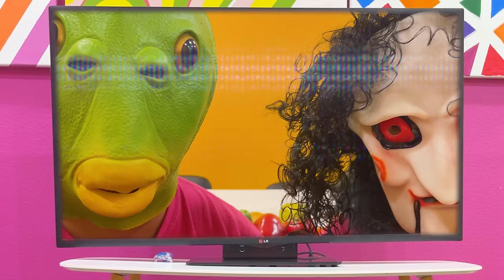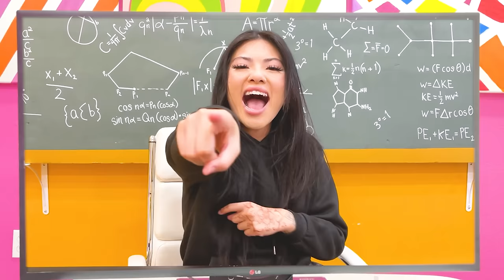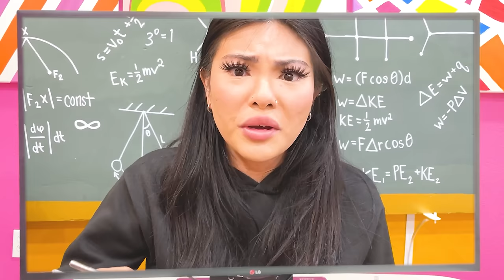BLUE VS PINK FOOD CHALLENGE | EATING ONLY 1 COLOR OF SNACK IN 24 HOURS BY SWEEDEE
🌈 Get ready for a color showdown that's as bright and bold as it is hilarious! Sweedee Channel presents "Blue vs. Pink Food Challenge: Epic 24-Hour Color Prank War," where baby Ben and Zoey dive into a world of color-coded cuisine. Watch as they tackle the challenge of eating only blue or pink foods for a whole day, while trying to out-prank mukbang stars Max and June, who are live on TV enjoying their pink feast. It's a full-on prank war with food dye and giggles galore! Who will emerge victorious in this vibrant battle? Dive in to find out! 🌟🍿
🔵 Baby Ben and Zoey are not fans of the pink food mukbang they're watching on TV - blue snacks are more their style. Inspired by a mischievous idea, they decide to prank Max and June by sending them bizarre and hilarious blue food challenges to disrupt their pink paradise.
🎀 Not to be outdone, Max and June catch on to the antics and vow revenge, sparking a prank war filled with food coloring and high jinks. The battle is on, and the kitchen becomes a laboratory for the most outrageous edible experiments.
👑 As the 24 hours tick down, the pranks grow more creative and daring. Who will have the last laugh? Will it be Ben and Zoey with their cool blue concoctions, or Max and June with their pretty pink preparations? Expect laugh-out-loud moments, playful sabotage, and a surprise twist that might just end this war with a splash of purple peace.
👍 If you love food challenges, color wars, and prank battles, smash that like button, share this video with your friends who love a good laugh, and don’t forget to subscribe to Sweedee Channel for more delightful and daring adventures!
Don't miss out on the fun as baby Ben, Zoey, Max, and June find out that when it comes to food, color can cause chaos - and laughter is the sweetest victory.
🍭🔵 Join us on this colorful culinary journey where the only thing more vibrant than the food is the competition. It's not just a meal; it's a battleground where strategy, color, and creativity collide in the tastiest way possible!